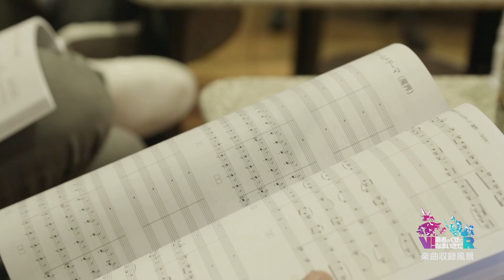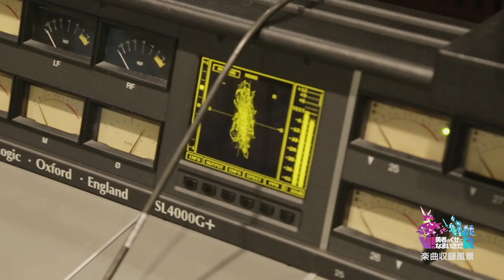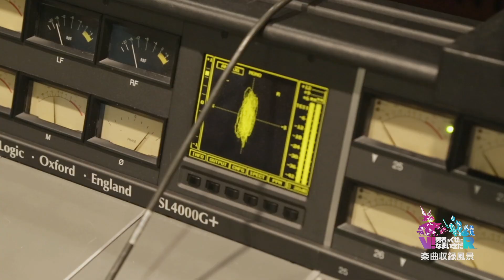『V!勇者のくせになまいきだR』 楽曲収録風景ビデオ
「勇者のくせになまいきだ」シリーズ最新作がPS VRに登場！

『V!勇者のくせになまいきだR』はプレイヤーが破壊神となって、セカイ征服を目指すリアルタイムストラテジーゲームです。
食物連鎖の仕組みを利用して魔物を繁殖させ、迫り来る勇者を撃退しながら本拠地である城を制圧するという本作ならでは体験をお楽しみいただけます。

本映像では楽曲収録風景をご紹介いたします。